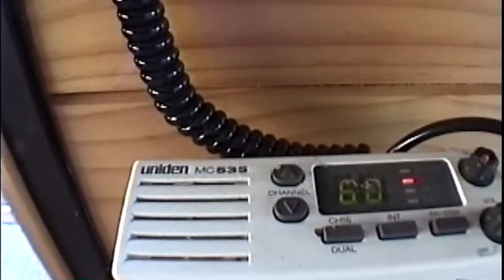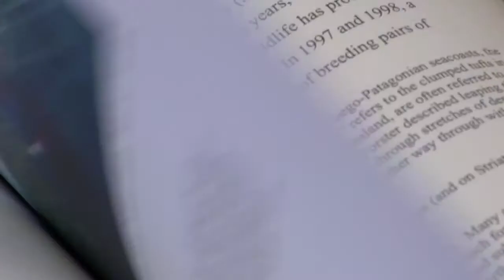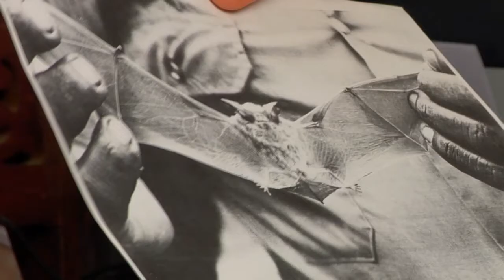"Hidden Lakes" Mini-Doc w/ Narration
Shearwater's Jonathan Meiburg talks about the islands that shaped the creation of the latest record, The Golden Archipelago.